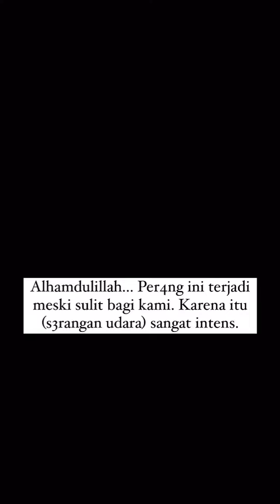MasyaAllah.. Mental dan Iman anak Palestina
Free save and share, semoga bermanfaat